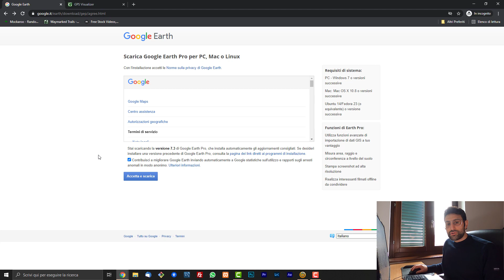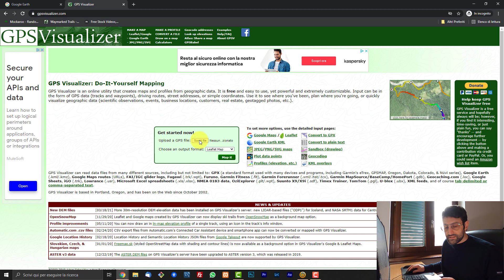Come visualizzare le tracce GPX sulle immagini satellitari in 3D di Google Earth PRO 🌎🚩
In questo video vi mostro come importare una traccia GPX in Google Earth PRO, un software davvero molto potente che ci permette di vedere le nostre tracce su immagini satellitari in tre dimensioni.

Il sito web, il canale YouTube e i social sono stati creati e vengono gestiti al solo scopo di divulgare gratuitamente e senza alcun scopo di lucro la cultura della montagna e del trekking, tutto ciò che vedete è fatto da appassionati per gli appassionati.

Su questo canale non è attiva la monetizzazione e nessun'altra forma di guadagno, tutti i contenuti pubblicati non generano nessun tipo di introito per i gestori o per le persone che appaiono in video.